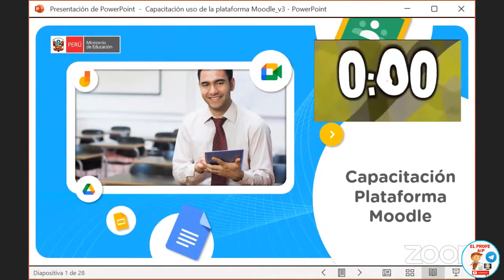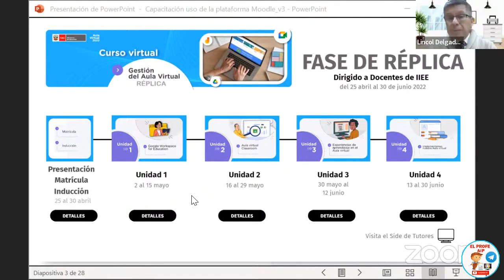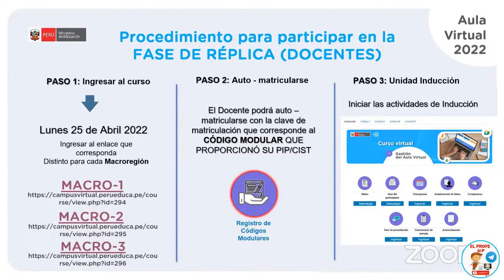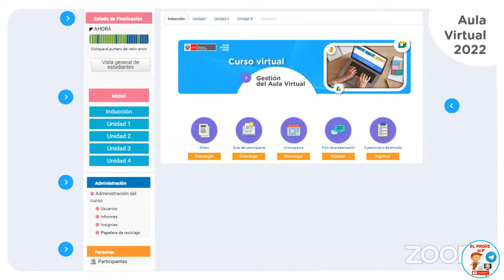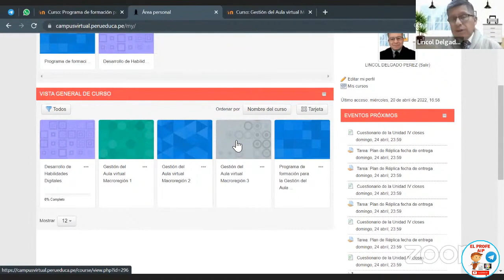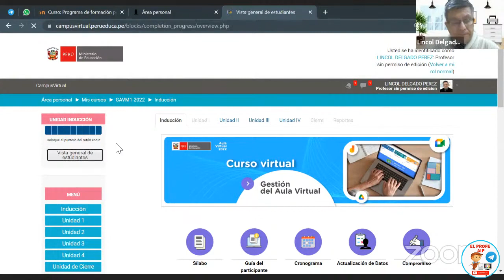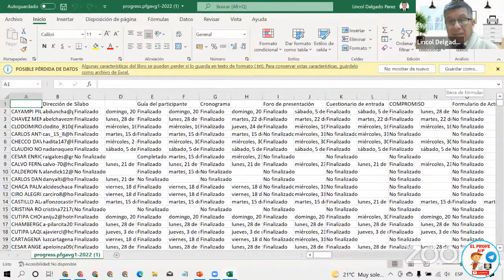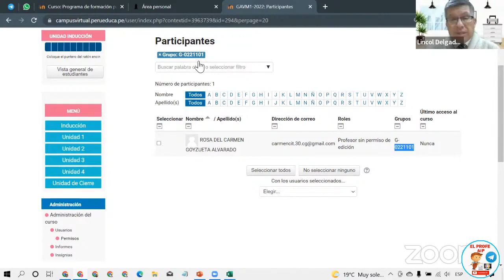✅ PLAN DE RÉPLICA DEL AULA VIRTUAL 2022 - HERRAMIENTAS DE GOOGLE - TALLER TECNÓLOGICO N°02 PIP-CIST